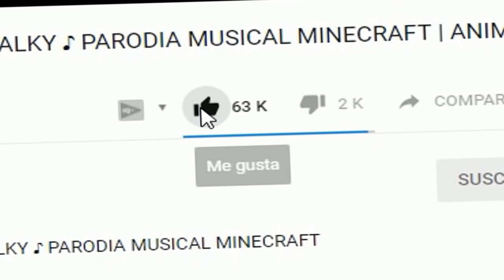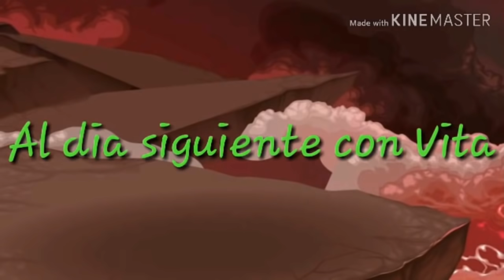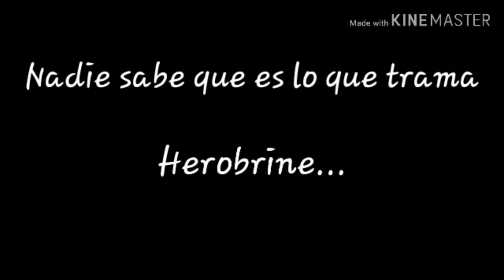YA NO EXISTIRÁ BEBE MILO X VITA POR CULPA DE HEROBRINE 😱 MINECRAFT GACHA HISTORIA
El canal de Bebe milo es para publico infantil. Podrás encontrar canciones infantiles, música infantil para niños y niñas, chicos y chicas. También podrás ver jugar juegos como minecraft gratis, minecraft pe, minecraft online, minecraft pocket edition,  roleplay muy entretenido y en español latino, roblox y mucho mas.
Lo importante es divertirse y tener los mejores videos de minecraft para niños en 2019!